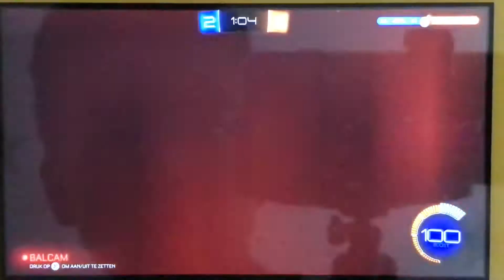Rocket league #9 een spannende wedstrijd bij mijn goal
Hey jongens vandaag gaan we weer rocket league spelen en word er in de verlenging een spannende wedstrijd gehouden.

Veel kijkplezier

Lateeeeer